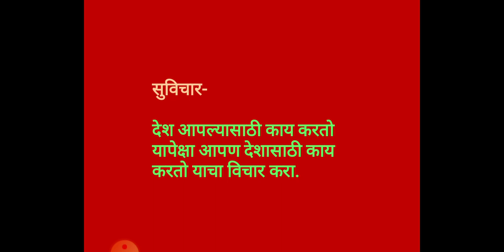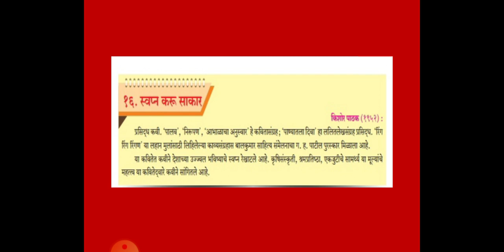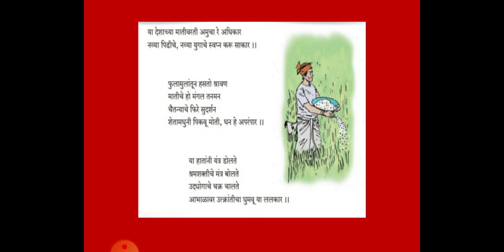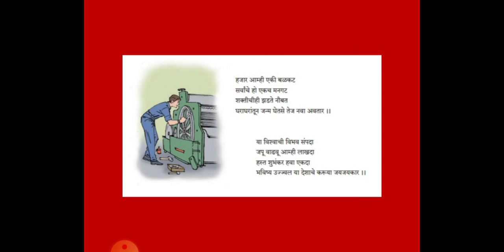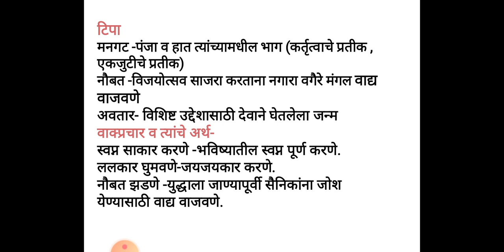Marathi std 9 22 oct